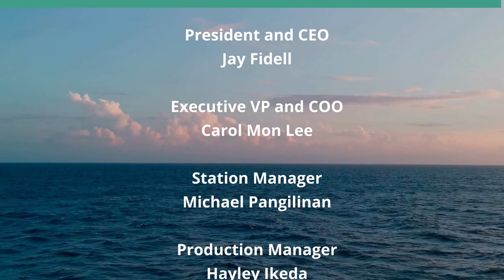What Happens in a World Without NATO (Global Connections)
Another Important Reason Not to Vote for Trump.  The host for this show is Jay Fidell.  The guest is Roopmati Khandekar.

Donald Trump has recently said that if elected he would do what he could to terminate NATO.  Our panel discusses what would happen if he did that, not only to the NATO organization and the US, but to our critical relationships with the various countries that are members of NATO, to Ukraine and Eastern Europe, and also to European security and global security in general.

Underwriters:
Michael Sklarz
The Cooke Foundation
Hawaii Energy
Hawaii Energy Policy Forum
Hawaiian Electric
Galen Ho of Immersive Worlds
Kamehameha Schools